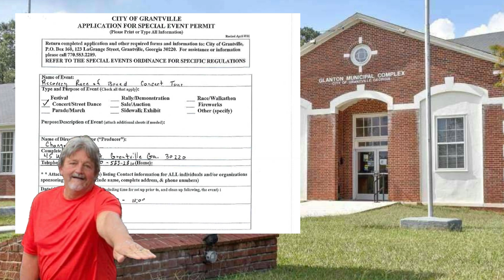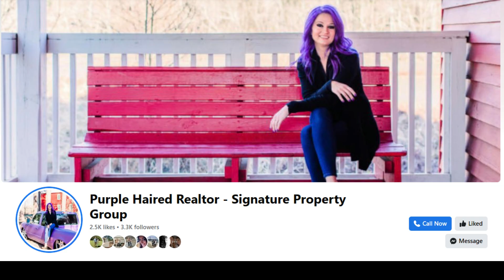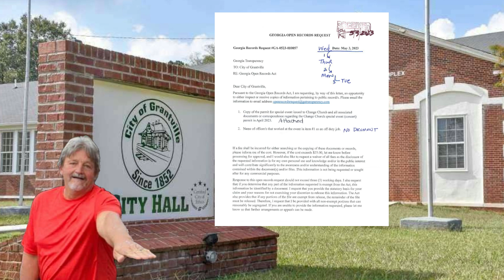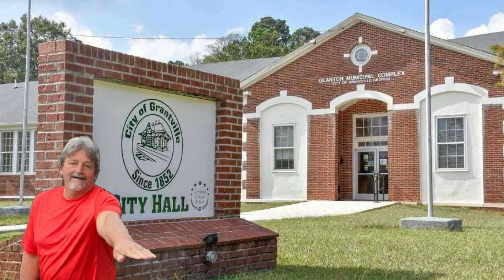Did Police Chief Whitlock Conceal Information from City Council | Grantville Georgia